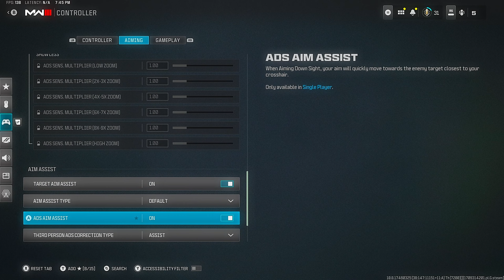The *BEST* Settings For Warzone 3.0 MOVEMENT + AIMBOT 👑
Call of Duty Warzone 2.0 will redefine the franchise’s free-to-play experience with an all-new way to play: DMZ, which Infinity Ward gave an overview of here. Its Battle Royale mode will also get some incredible new features in addition to fan-favorite returning concepts based on community feedback. And across all game modes, expect new strategies to attain victory through retooled vehicle mechanics, aquatic combat, and more.

MODERN WARFARE II CONNECTS WITH THE NEW CALL OF DUTY WARZONE 2.0 EXPERIENCE, AND WITH IT, THE EVOLUTION IN BATTLE ROYALE WITH A BRAND-NEW PLAY SPACE AND SANDBOX MODE. EXPECT A MASSIVE CALENDAR OF FREE CONTENT POST-LAUNCH FEATURING EVOLVING GAMEPLAY WITH NEW MAPS, MODES, SEASONAL EVENTS, COMMUNITY CELEBRATIONS AND MORE.

Call of Duty: Modern Warfare III is an upcoming first-person shooter video game developed by Sledgehammer Games and Infinity Ward published by Activision. It is the twentieth game in the Call of Duty series, and third entry in the rebooted Modern Warfare sub-series, serving as the direct sequel to 2022's Modern Warfare II. The game is scheduled to be released on November 10, 2023, for PlayStation 4, PlayStation 5, Windows, Xbox One, and Xbox Series X/S.[1][2]

Modern Warfare III retains the realistic and modern setting of its predecessors and continues the series' storyline. The story follows multi-national special operations unit Task Force 141 as they track down Vladimir Makarov, a Russian ultranationalist and terrorist planning to trigger a third World War. The game's multiplayer includes all 16 base maps from Call of Duty: Modern Warfare 2 (2009) remastered, with new maps planned for inclusion post-launch. A Zombies mode built around an open world with a player versus environment experience is also included, making Modern Warfare III the first Modern Warfare title to include a Zombies mode.